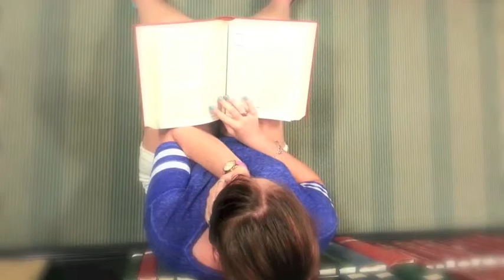Too Much Time in the Library